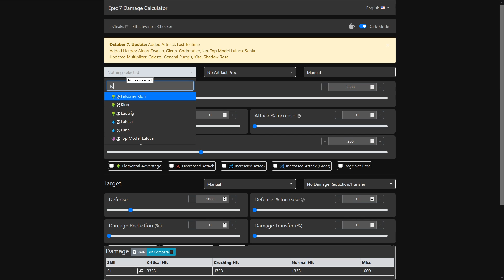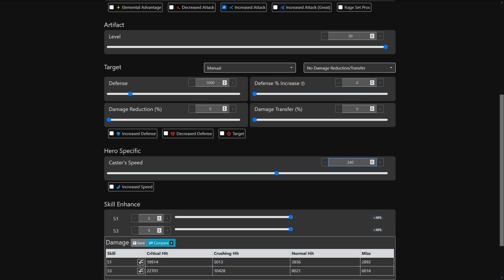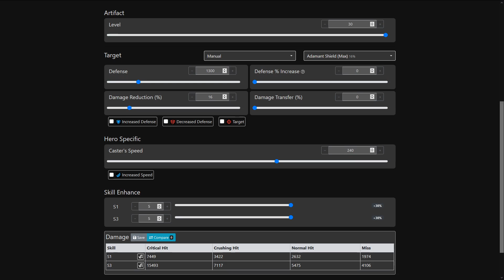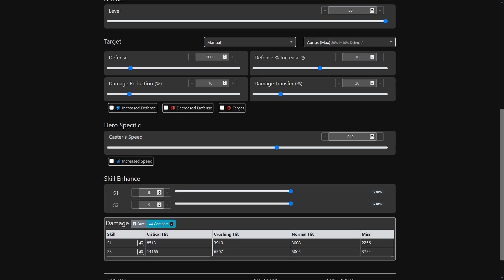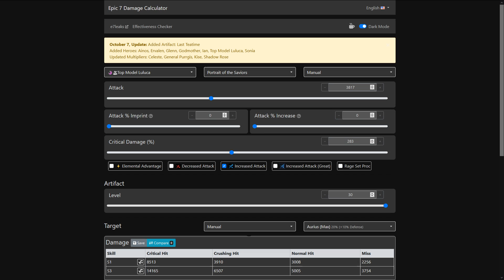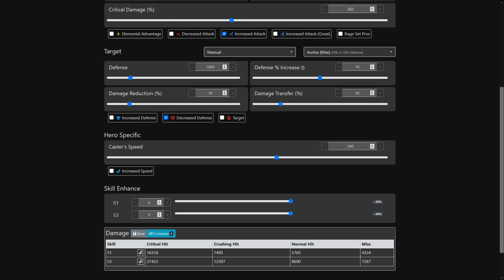Top Modèle Luluca : Prochain ML5★ OP ! Preview et Theorycraft - Epic Seven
Top Modèle Luluca, la surprise du dernier Patch Note ! Nous avons toutes les informations sur elle désormais grâce aux datamines, alors que vaut cette nouvelle unté Moonlight 5 étoiles en THÉORIE ?

On parle de son build, de ses sorts, ses dégâts potentiels et au final qui elle pourrait counter ce qui est simple à définir au vu de son extinction.

► Sommaire
00:00 Introduction
01:47 Stats
02:59 Skill 1
04:14 Skill 2
05:23 Skill 3
07:00 Build
08:46 Dégâts Théoriques

Epic Seven FR, Epic 7 FR, Français, Gacha, Preview, Analyse, Avis, Review, Mobile